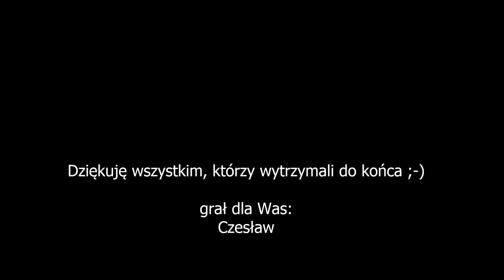Czesław gra: Malinowy król, Urszula & Budka Suflera.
Miały być dmuchawce, latawce, ...
A tu wyskoczył mi zza krzaków malin Król i rzekł do mnie: nie ten utwór grasz ;-)